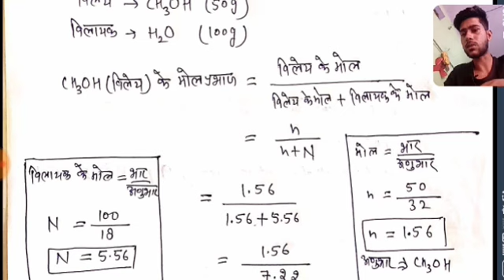uksssc#हेनरी का नियम व अनुप्रयोग( Henry's law & application)labassistant & paryavaran privekshak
UKSSSC_Labassistant&paryavaran privekshak#Udanpariwarchankyaclasses#पर्यावरणपर्यवेक्षक इतना ही पढ़ना है shandar notes k sth discussion✌

12th chemistry  chapter -2 ( विलयन)
मोल अंश  या मोल प्रभाज ( mole fraction) with numerical
हेनरी का नियम
हेनरी के नियम के अनुप्रयोग ...